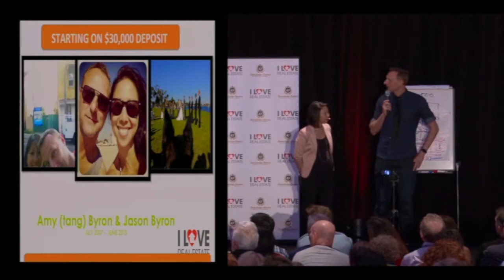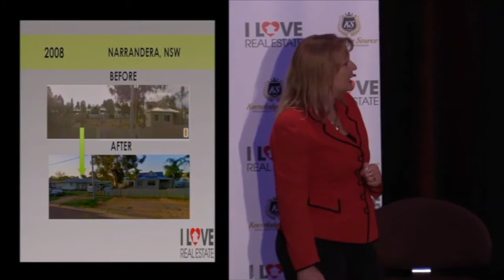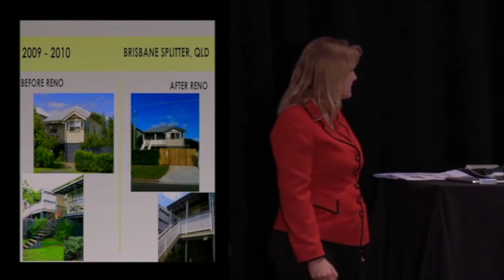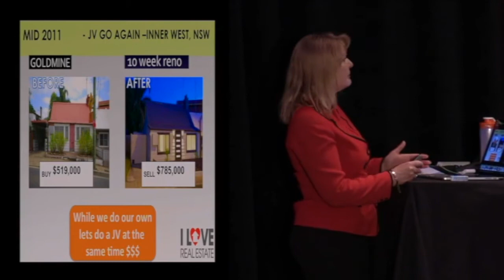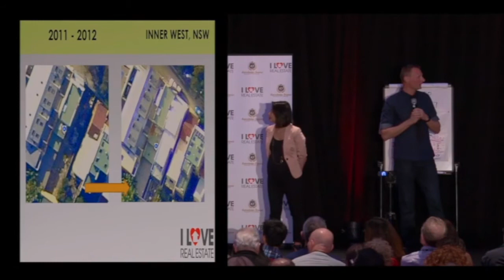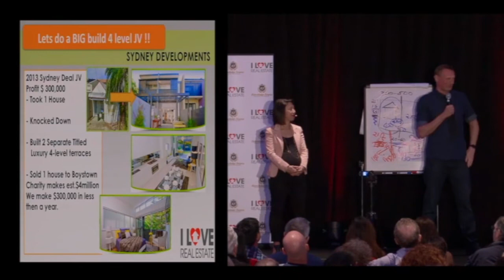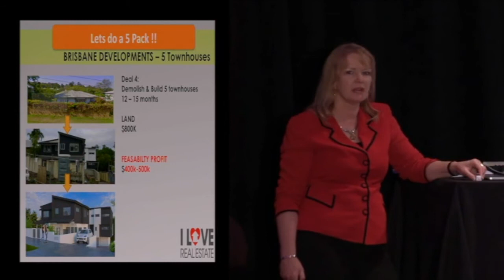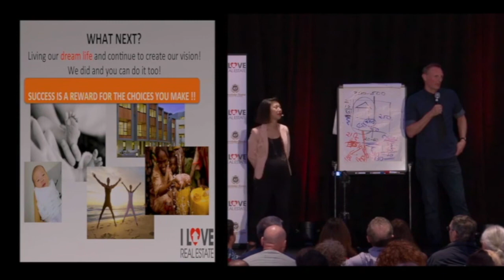I Love Real Estate Super Conference 2015 Jason and Amy